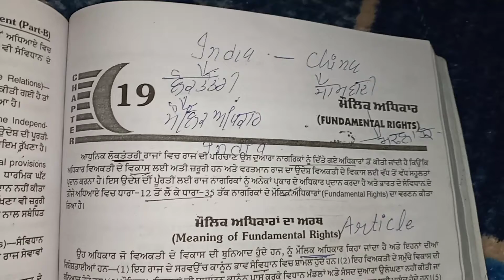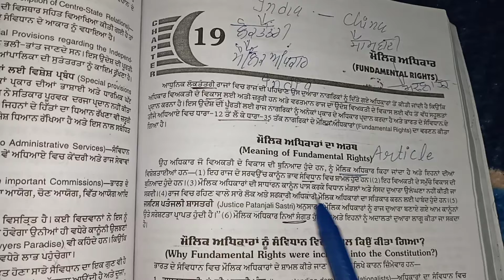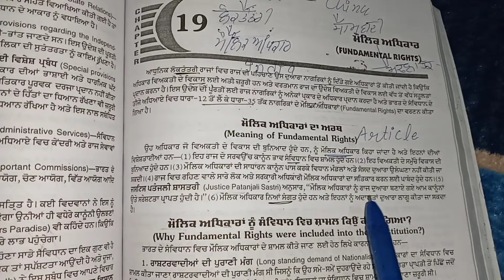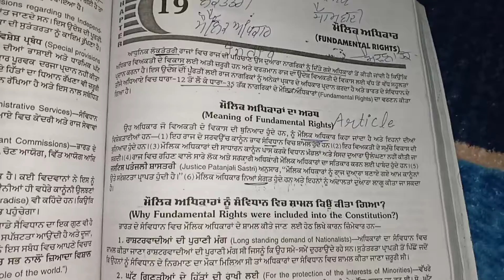FUNDAMENTAL RIGHTS meaning .(part 1)